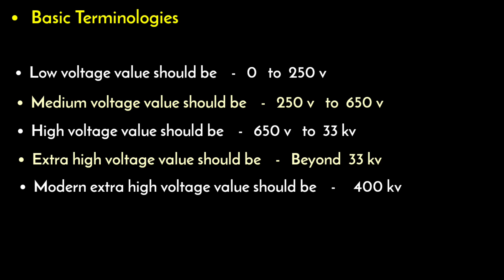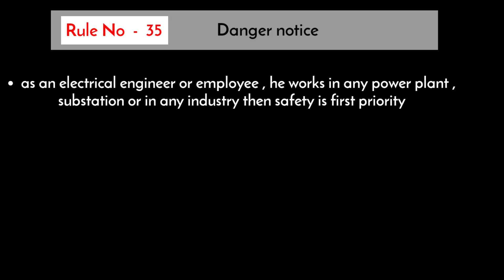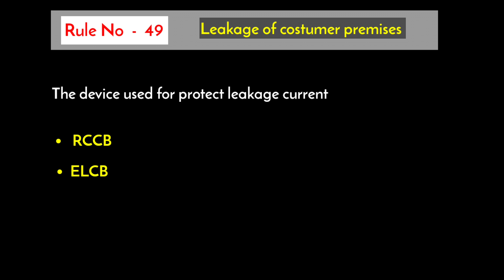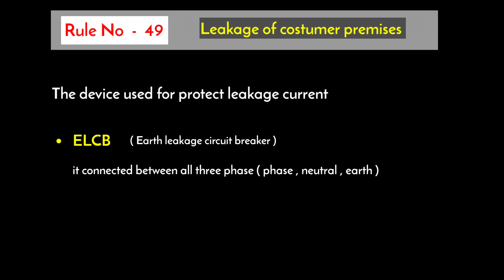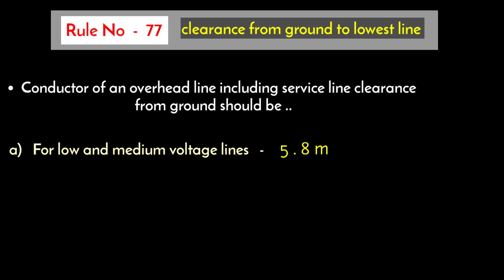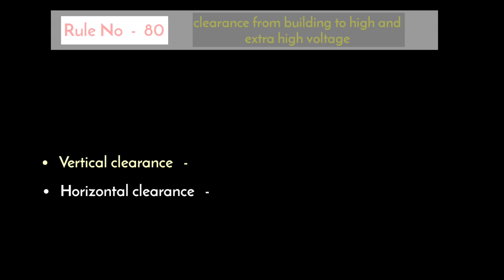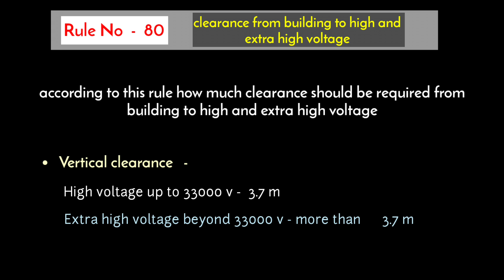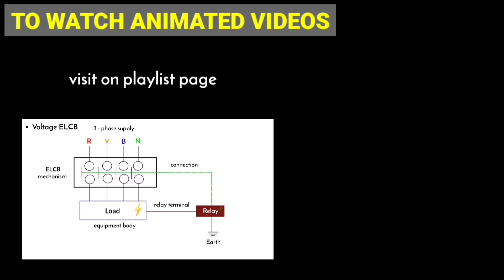ie rules in electrical | ie rules 1956 | indian electricity rules 1956 | in hindi | what is ie rule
In this video i have explained about indian electricity rule of 1956

According to this rule how much clearance should be from ground to overload low medium and high voltage

What us safety precautions and notice board for safety are guided by Indian government

COVERED TOPICS

1) ie rule 1956
2) Indian electricity rule 1956
3) central electricity act 2003
4) Indian Electricity Rule ssc je
5) ie rule indian electricity rule 1956
6) ie rules for electrical wiring
7) what is ie rule 1956
8) how maney ie rules of 1956

NOTE

THANKS 😊